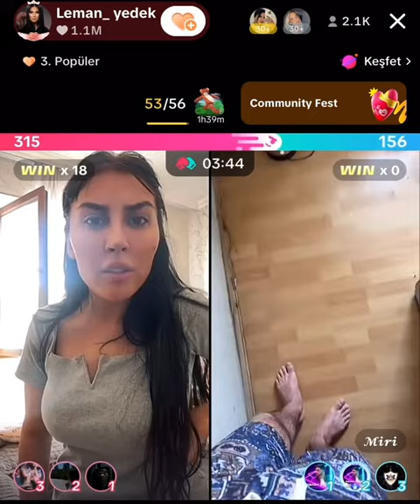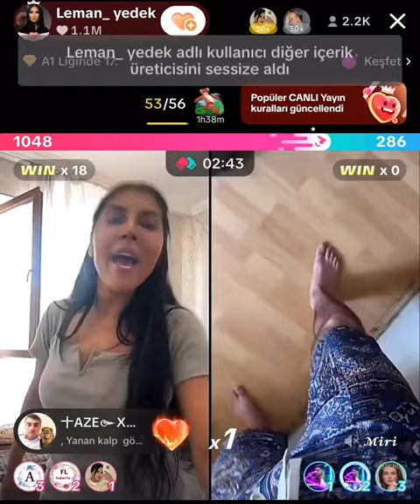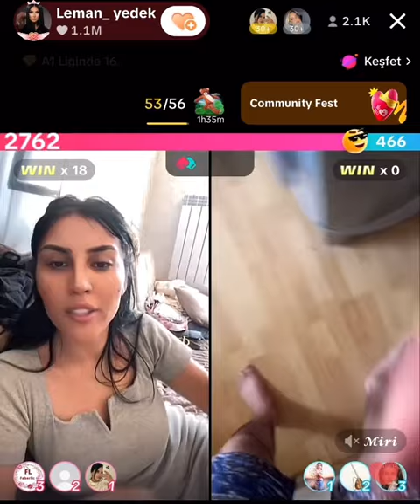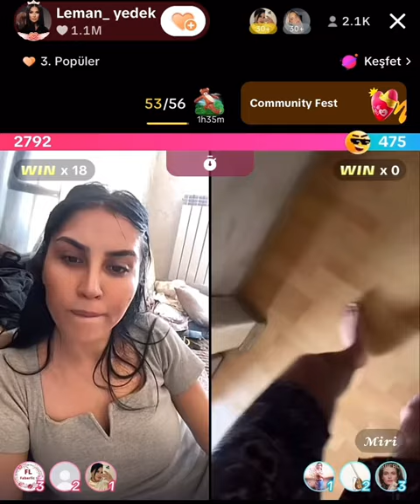Miri Yene Uduzdu Havalandi Basina Oyun Aciram Mirinin - Leman TikTok Official